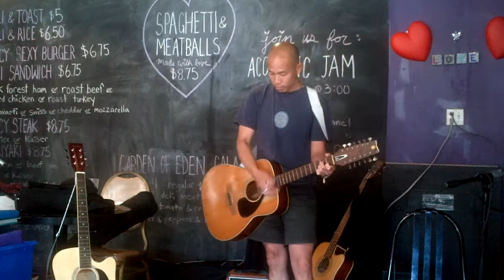The Spiritual Canticle: St John Of The Cross, music by Chris Fung